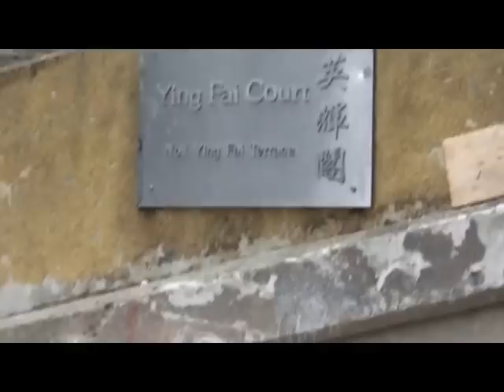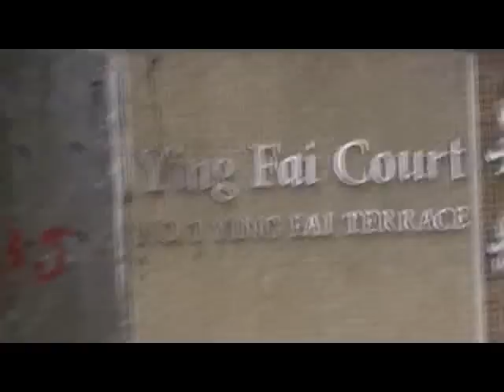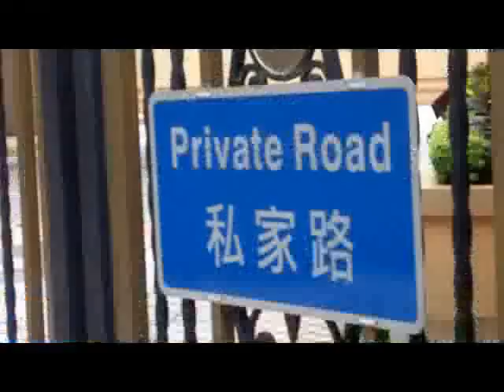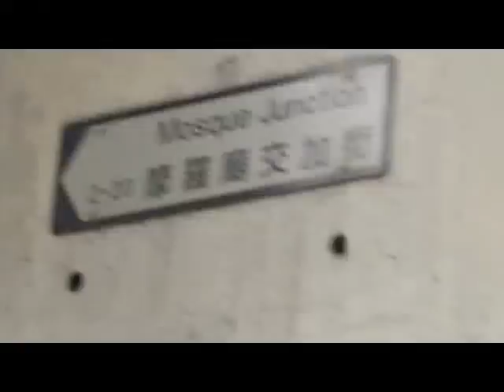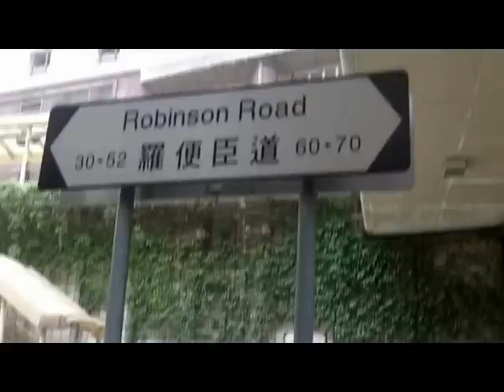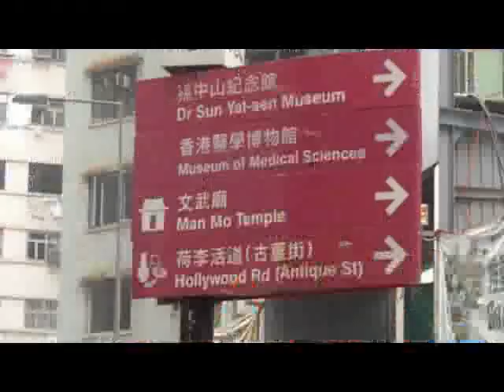Ying Fai Terrace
A visit to Ying Fai Terrace.